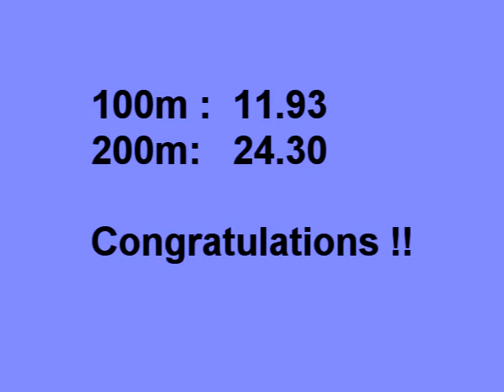Jorden Savoury ( Montreal, QC ) - SUMMER 2015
To my daughter : May your future be bright as the stars, always stay humble and appreciate the gift God has given you!
Love Mom xoxo